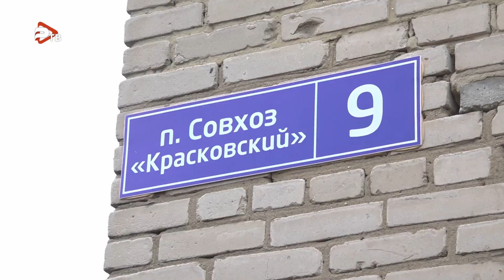Ремонтные работы в подъездах ведутся в данное время в поселке Красковский.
Ремонтные работы в подъездах ведутся в данное время в поселке Красковский. В частности,  в доме №9 , силами «Ильинской УК».  Ремонт парадных проводится в рамках губернаторской программы «Комфортная среда». В 2023 будут отремонтированы 29 подъездов. Работы включают в себя: снятие старого штукатурного слоя, покраски, выравнивание  стен, потолков,  шпаклевка, грунтовка, покраска. Будут установлены новые светильники, электропроводка уложена в короба.  Лестничные проемы и перила будут свежевыкрашенны. На входной группе будет уложена плитка и установлены пластиковые межтамбурные двери. контроль за ремонтом выполняет УК, технадзор и жильцы дома. В комиссию по приемке подъездов входит ГЖИ, УК, жильцы домов.